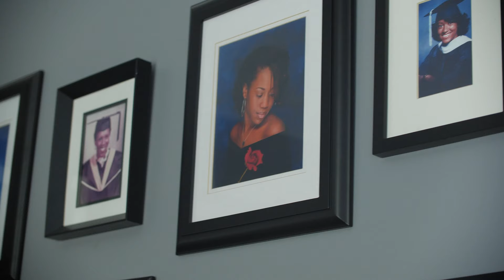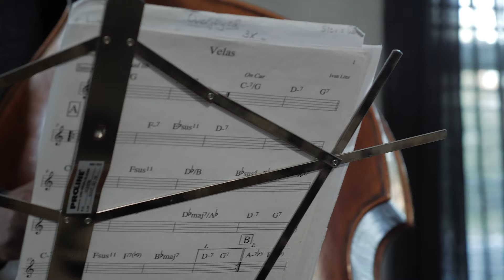65th Birthday celebration for Tyrone & Jerome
Beautiful day with beautiful home to celebration 2 birthdays. Personal chef to cook 3 course gourmet meal with jazz played by local musicians.